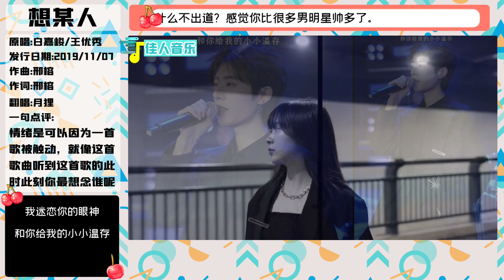千万网红翻唱对决 原版对阵DJ版 《想某人》哪一个最好听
一首神曲两个版本
原版 VS DJ版
千万级网红都下手的翻唱对决 哪一首才是天籁之音

《想某人》 原唱: 白嘉峻/王优秀